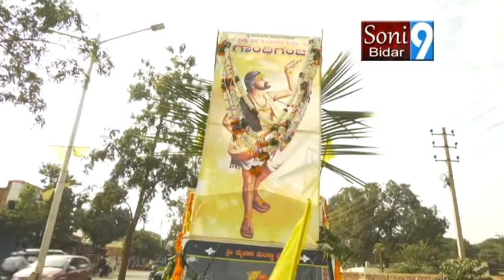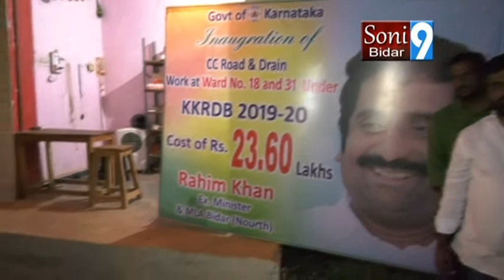SONI9NEWSBIDAR 02 12 2019